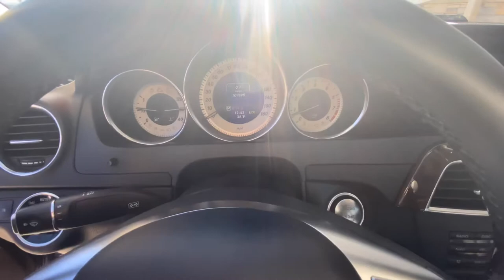2014 Mercedes-Benz C300 4MATIC SOLD!!!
2014 Mercedes-Benz C300 4MATIC finished in Steel Grey Metallic over Black Leather Interior. This vehicle is optioned with Keyless Go, MP# Media Interface, Leather Seating Package w/ 10-way Power seats, Bi Xenon Headlamps with Active Curve & a 7.0" Color Display. This vehicle also features, Bluetooth Wireless Phone Connectivity, Auto Dimming rearview Mirror, Power Sunroof & Hydraulic Power-Assist Speed-Sensing Steering.